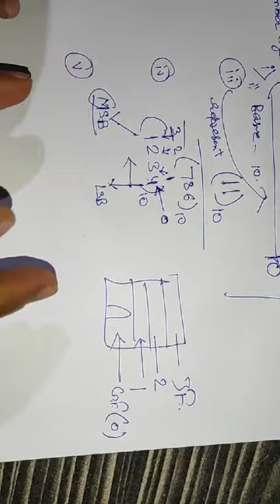L1: Number System and Types